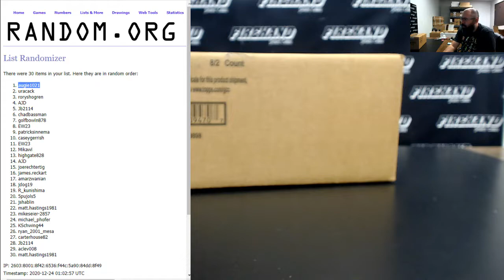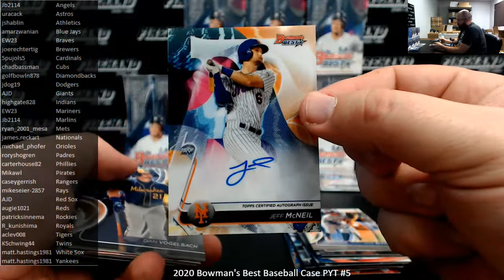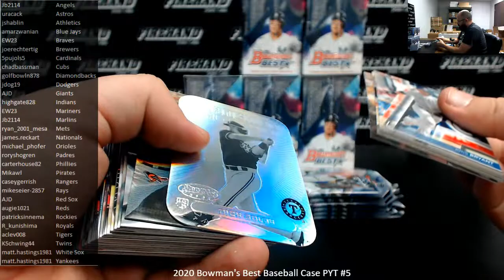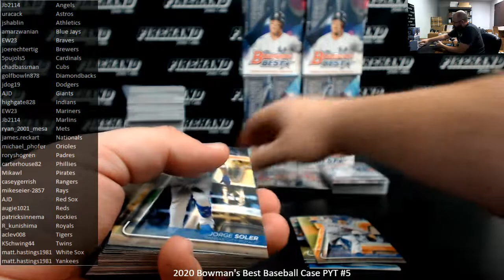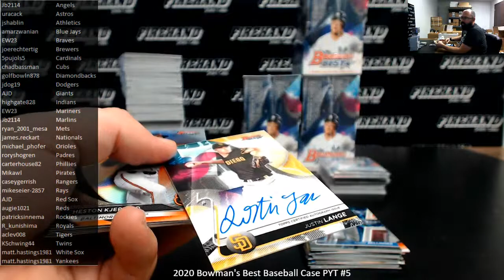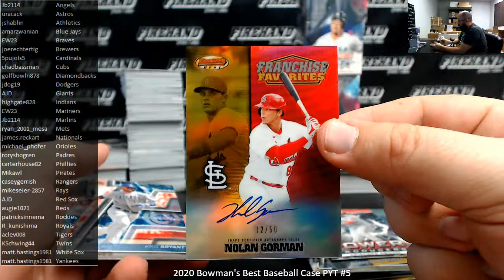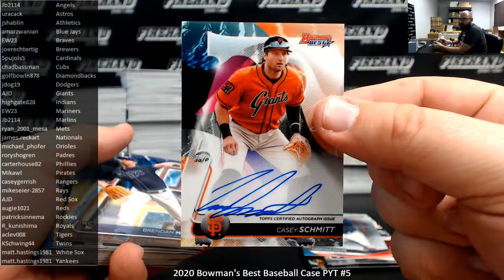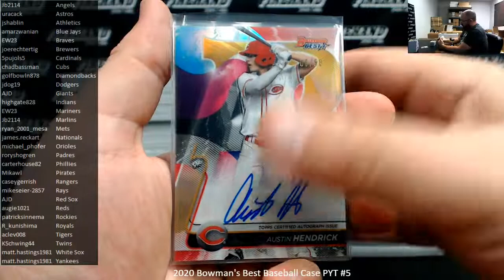12/23/2020 2020 Bowman's Best Baseball Case PYT #5